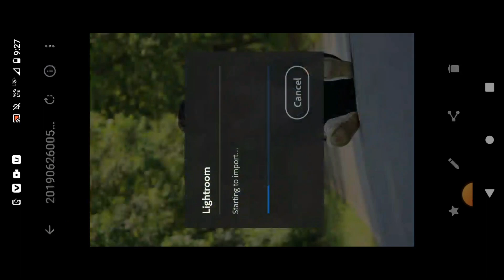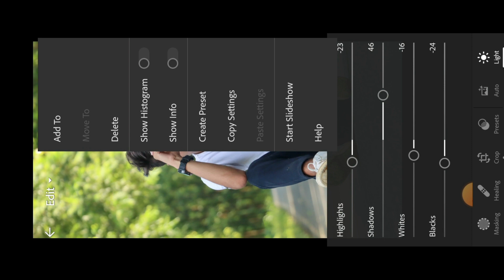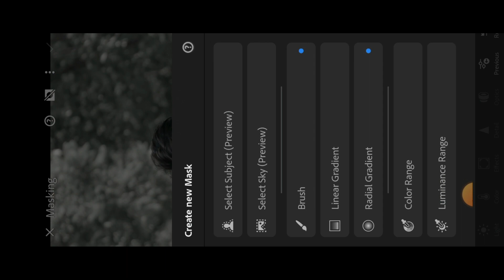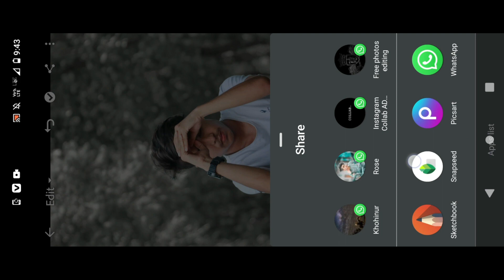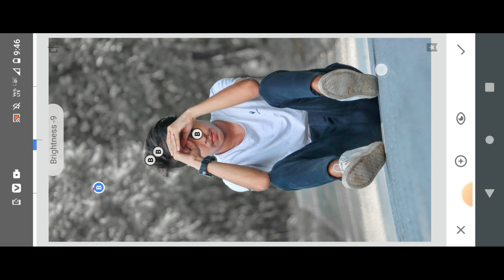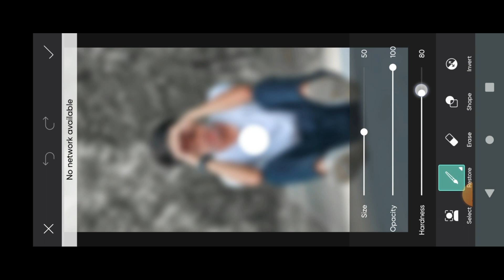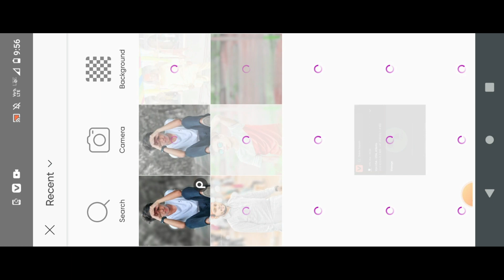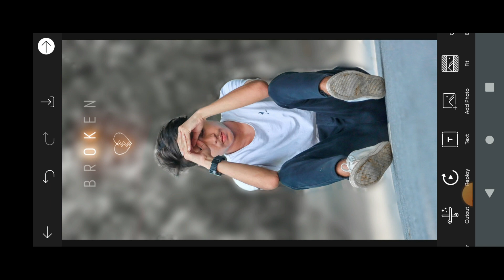Broken Heart💔 Photo Editing 2022 Full Hindi Tutorial || Sad Photo Editing || Rose Editing Zone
Broken Heart💔 Photo Editing 2021 Full Hindi Tutorial || Sad Photo Editing || Rose Editing Zone

Hi FRIEND'S
                     I Am Rose Editing zone

▶ IMPORTANT NOTICE